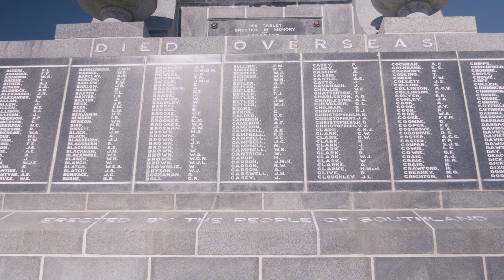War Memorial (Vlog - DCI 3P Kodak 2383 D65) - Free Stock Footage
War Memorial 03